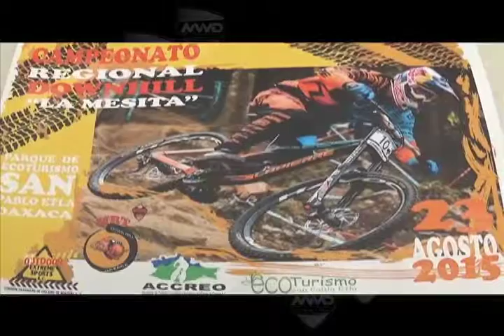ANUNCIAN TORNEO DE DOWNHILL